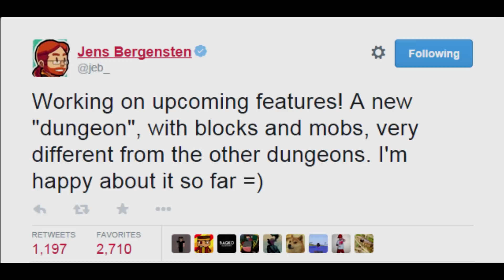Minecraft 1.9 UPDATE - NEW DUNGEONS, MOBS, SHIELD, QUIVER & MORE! (combat Update)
NEW Minecraft 1.9 Features, Screenshots & More! Introducing New Features such as the Shield, Quiver, Dungeons & More!

♦ My Pixelmon Server! Come Join! IP: mc.elitepixelmon.net
♦ Server Website - goo.gl/U8iZdm

♦ Get Your BR3THR3N Gear Today - goo.gl/vsY9gm
♦ Like me on Facebook - goo.gl/iFjg6X

(Madcat Music)
Artist Name: Astronaut, Nitro Fun, F.O.O.L, Sound Remedy, Hellberg & Rich Edward

  Stephen Swartz channel - goo.gl/QvE1vN
  Stephen Swartz Facebook - goo.gl/eq1VoO
  I have permission to use this music from Stephen Swartz

  Minecraft (Xbox 360) info - goo.gl/3adWBH
  Minrcraft Xbox Seed Spotlights - goo.gl/181ahm
  Minecraft Pixelmon Server Adventures - goo.gl/JcVMBH
  Minecraft Xbox/PS3 Glitches - goo.gl/Kse8Qu
  Minecraft Xbox/PS3 Mods - goo.gl/JkFvgk
  Minecraft Xbox Hunger games - goo.gl/Ao7M46
  Stampylongnose Hunger Games - goo.gl/PjjYyb